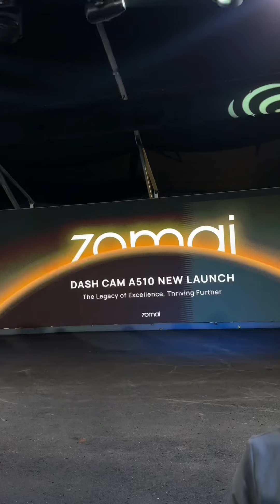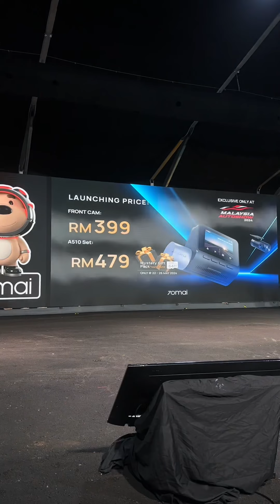Malaysia Autoshow 2024 , banyak betul kereta yang menarik dekat sini